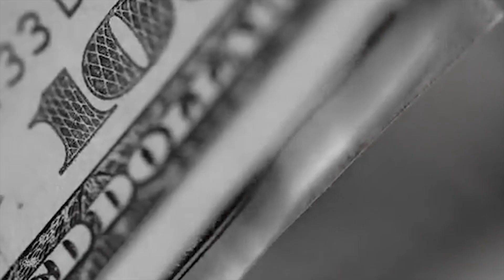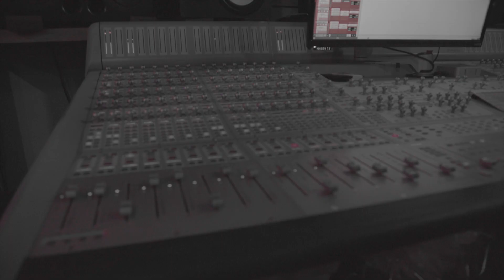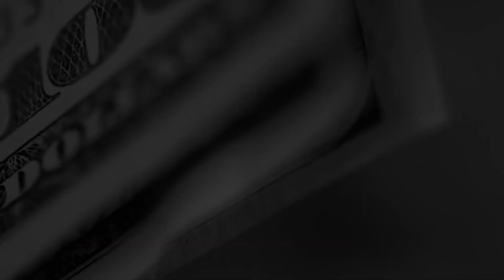Cap Dollaz, Lester Suave, C Flow - Crew (Spanglish Remix) (🎥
Krayzie Wave Entertainment presents the Spanglish Remix to “Crew” featuring Cap Dollaz, Lester Suave and C Flow.

Also FOLLOW!

Shot & Edited by Edgar Olvera
Directed by Cap Dollaz & Edgar Olvera